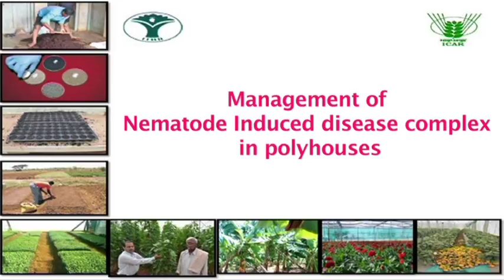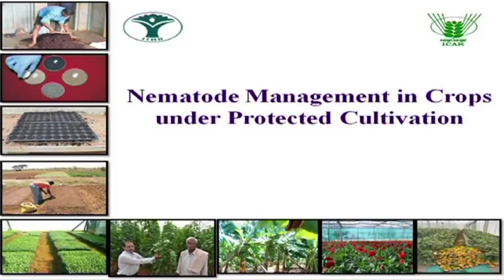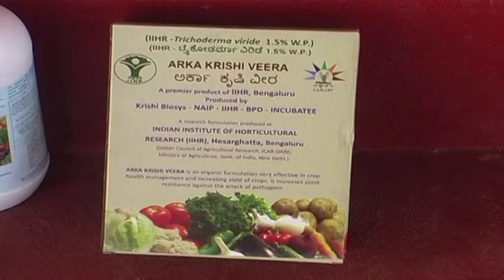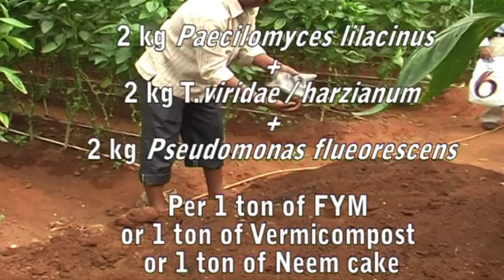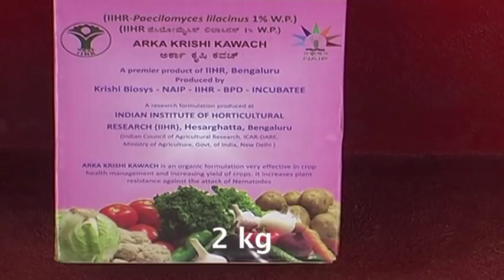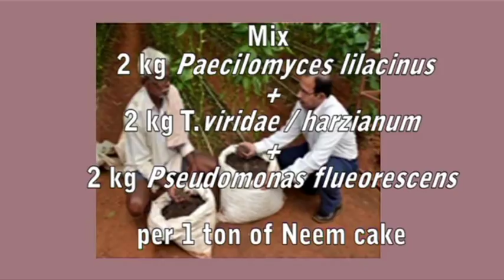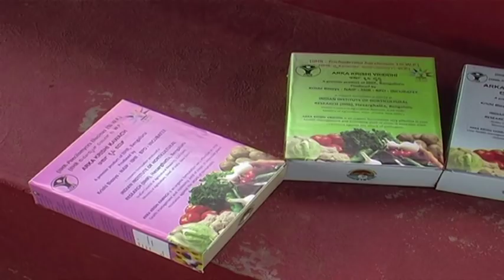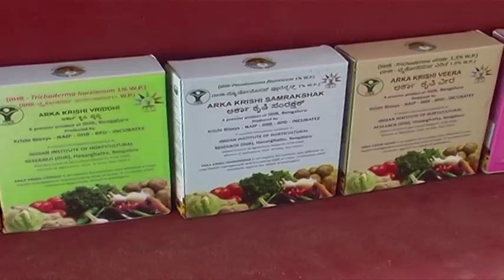Nematode management in Vegetables (English)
Nematode management in vegetable